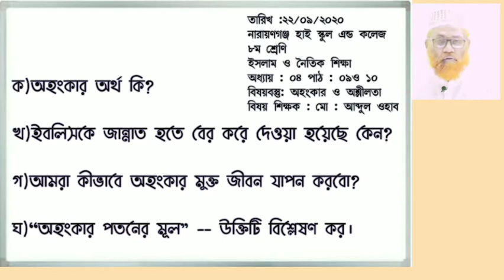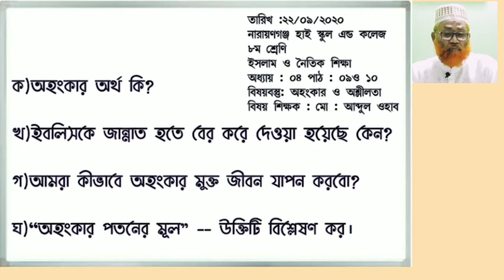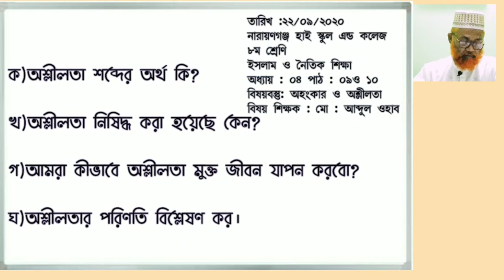শ্রেণি ৮ম, ইসলাম ও নৈতিক শিক্ষা, অধ্যায় ০৪, অহঙ্কার ও অশ্লীলতা, মো আবদুল ওহাব